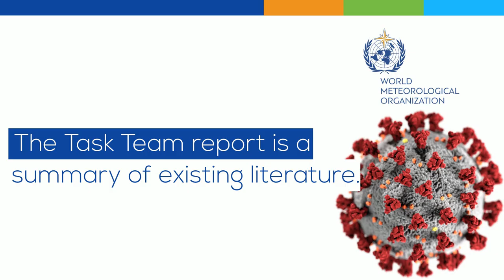Meteorological and Air Quality factors affecting the COVID-19 pandemic - English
18 March 2021 - A World Meteorological Organization Task Team has issued its first report on Meteorological and Air Quality factors affecting the COVID-19 pandemic. It cautions that weather and climate conditions, including the onset of higher temperatures in the northern hemisphere spring, should not be used as a trigger to relax measures to halt the spread of the virus.